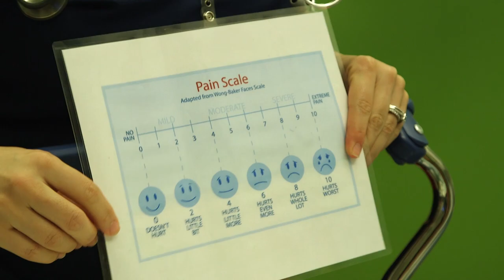Preparing for Pediatric Surgery - Top 10 Things Kids Should Know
Take your child on a pediatric surgery video tour with Sammy on his surgery day.  By sharing the top 10 things kids need to know about surgery, this fun, kid-friendly video  shows children and teens what to expect step-by-step when they have surgery at Nemours Children's Hospital in Orlando, Florida.

Minute summary of the 10 things kids need to know about having surgery:
1. Food-Discussed at minutes 00:35
2. Pack a Backpack-Discussed at minutes :57
3. Parents Rule! -Discussed at minutes 1:25
4. Get your Band on- Discussed at minutes 1:40
5. Getting Ready-Discussed at minutes 2:08
6. Keep it Clean-Discussed at minutes 2:40
7. Rock Your Pjs-Discussed at minutes 3:18
8. Anesthesia-Discussed at minutes 3:51
9. Wake up Time-Discussed at minutes 5:30
10.Get Your Treat!-Discussed at minutes 6:38

For older kids, read this article together to gain understanding!